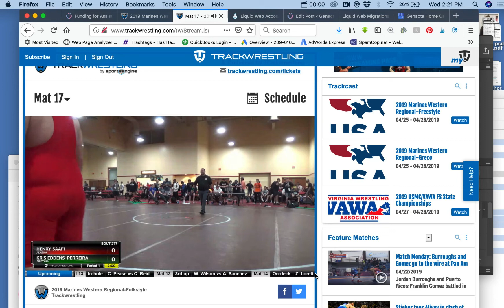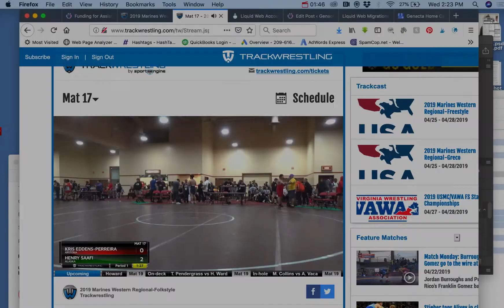Henry Saafi vs Kris Eddens - April 24, 2019 - USA Open Wrestling Las Vegas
April 24, 2019 - USA Open Wrestling Las Vegas
1st match